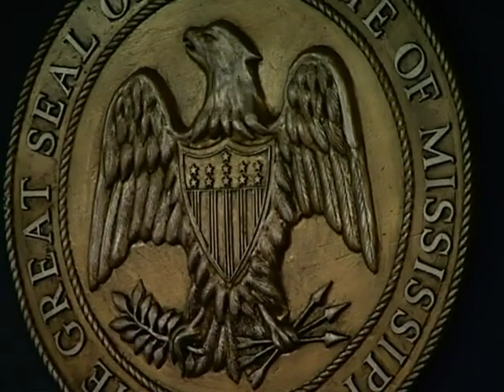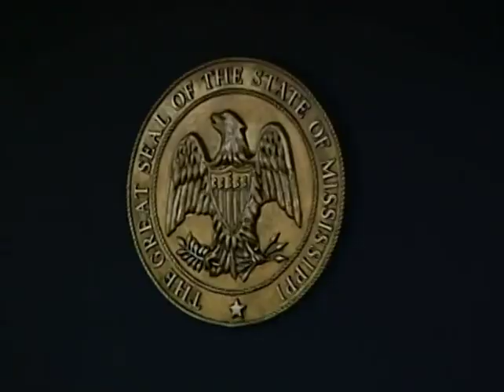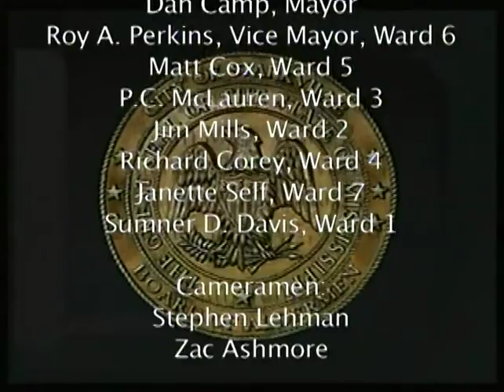May 16, 2006 Starkville Board of Aldermen pt II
Starkville Board of Aldermen meeting from May 16, 2006  pt II